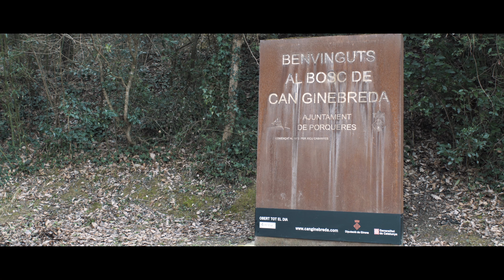Bosc de CAN GINEBREDA 🔱 Barcelona 2019 CINEMATIC 🔥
A beautiful place focused  in sexual and sensual sculptures and art. Sculptor, Creator and founder of the forest, Xicu Cabanyes.